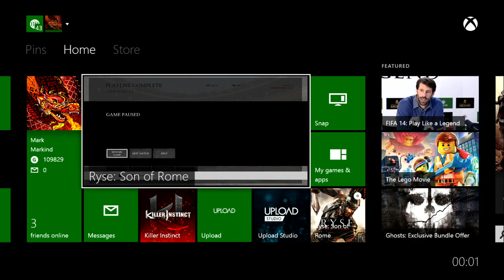Ryse son of Rome - 8 / 8